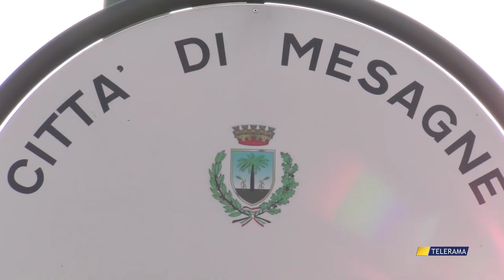Autismo: struttura bloccata da burocrazia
La sanità continua a rappresentare un problema gravissimo per la nostra regione, in quanto i livelli dell’offerta non si avvicinano neanche lontanamente a quelli dell’offerta. E poi ci sono i danni provocati dalla burocrazia